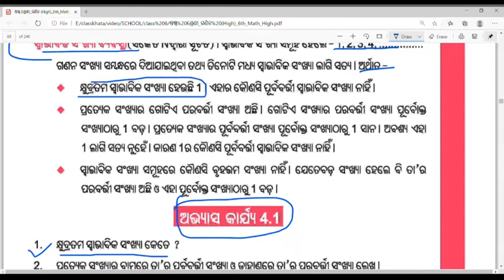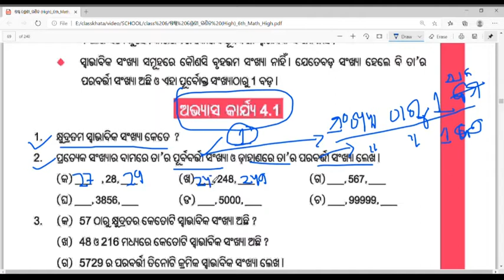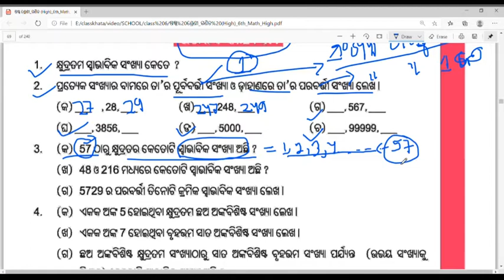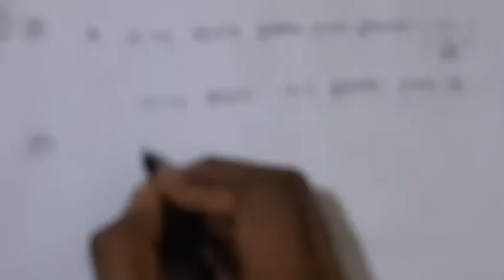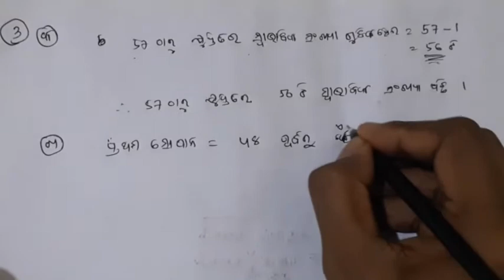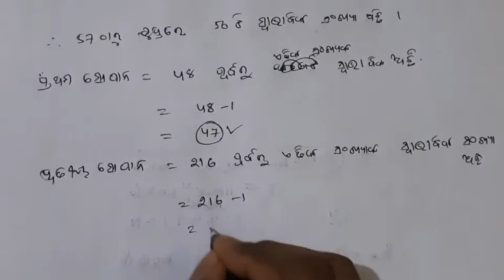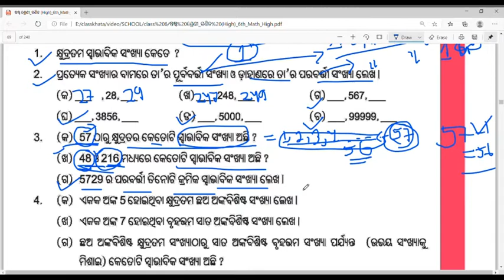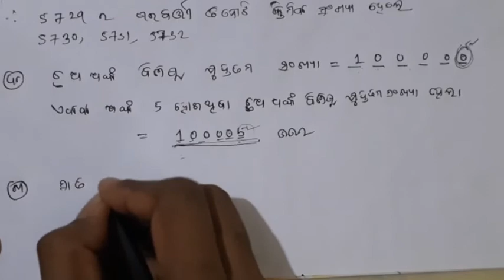ଅଭ୍ୟାସ କାର୍ଯ୍ୟ :- 4.1 ଷଷ୍ଠ ଶ୍ରେଣୀ ସ୍ଵାଭାବିକ ସଂଖ୍ୟା